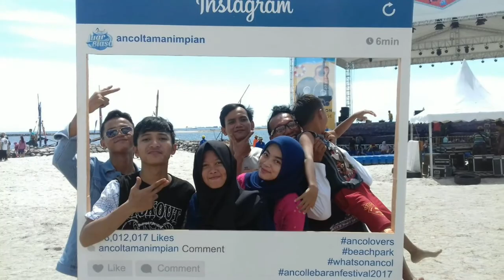ancol 2017 plesiran kb.bpk syarifudin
roy taylor